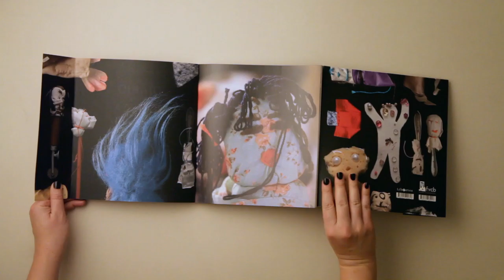Lia Menna Barreto: Diário de uma boneca [Diary of a doll]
Designed by Raquel Castedo. Published by the Vera Chaves Barcellos Foundation and Libretos Publishing House (Porto Alegre, Brazil).

The book displays the series “Diary of a doll”, work of the Brazilian artist Lia Menna Barreto, who created over 400 dolls, for more than a year.

The challenge was to highlight the impressive group of dolls together and the uniqueness of each piece at the same time. The publication is divided in two parts. The first one is a photo book, with photographs by Leopoldo Plentz. The second one features texts, written by Constança Pondé, Jorge Menna Barreto, Maria Ivone dos Santos e Neiva Fonseca Bohns.